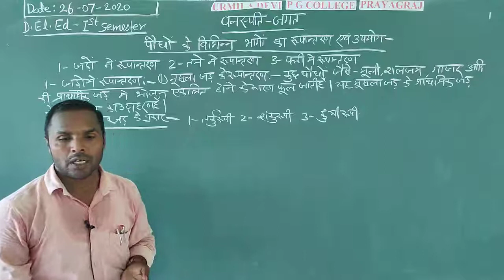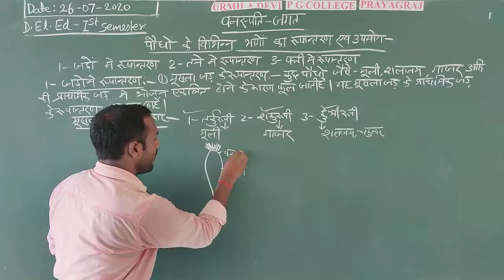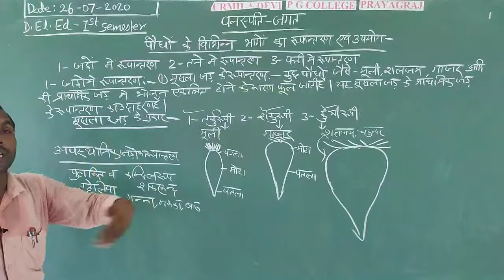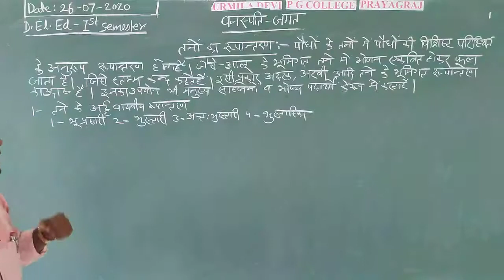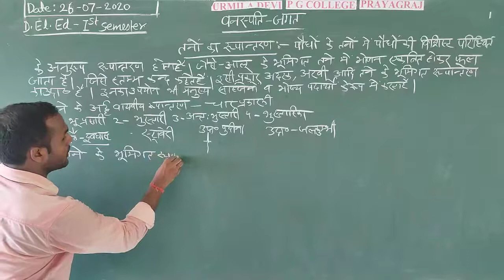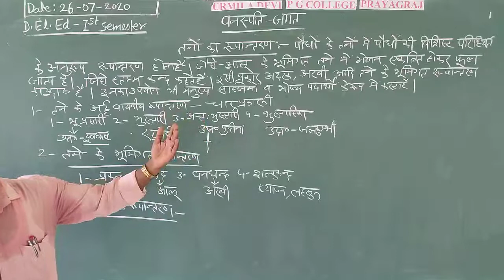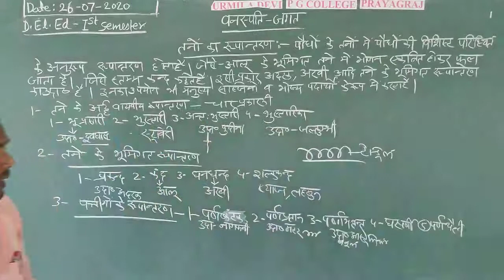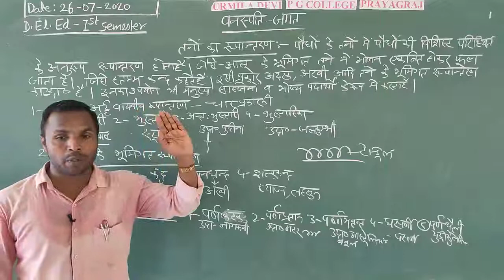D.El.Ed.Ist Semester विज्ञान (जीव विज्ञान ) By Rajendra Sir,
पोधों के विभिन्न भागो का रूपान्तरण एवम् उपयोग